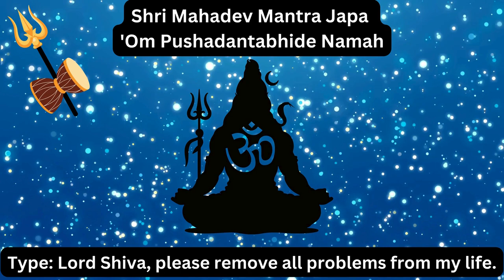Shri Mahadev Mantra Japa 'Om Pushadantabhide Namah'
The Shri Mahadev Mantra Japa, "Om Pushadantabhide Namah," is a profound invocation aimed at alleviating problems and bringing clarity to one’s life. By chanting this mantra, devotees seek the blessings of Lord Shiva, the supreme deity known for his power to dispel darkness and obstacles. The mantra translates to "Om, I bow to the one who is the destroyer of all sins," emphasizing Shiva's role as the ultimate purifier and protector. Through consistent repetition of this sacred sound, practitioners align themselves with divine energy, inviting serenity and resolution into their lives. The vibrational essence of "Om Pushadantabhide Namah" fosters a meditative state, helping to clear mental blockages and enhance spiritual growth, ultimately guiding individuals towards harmony and peace.